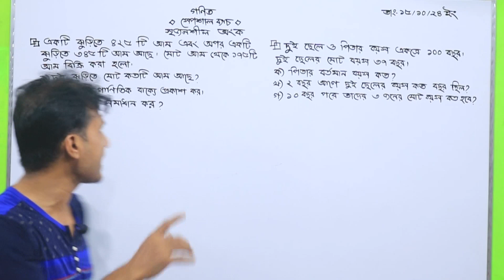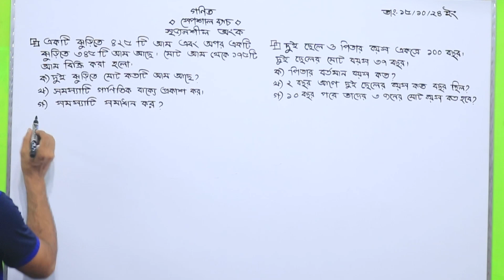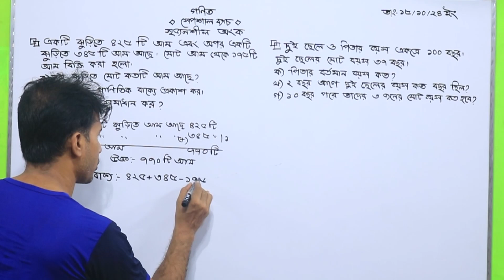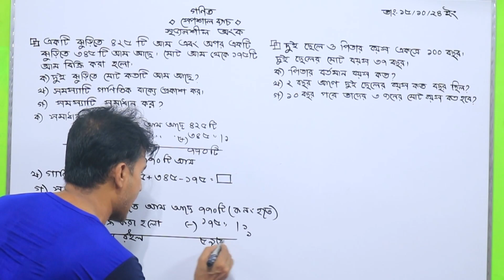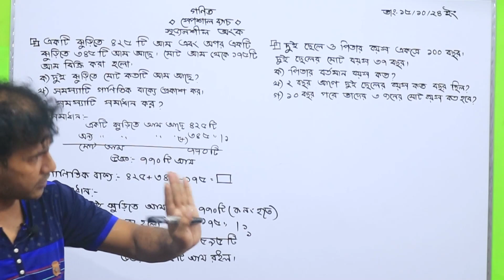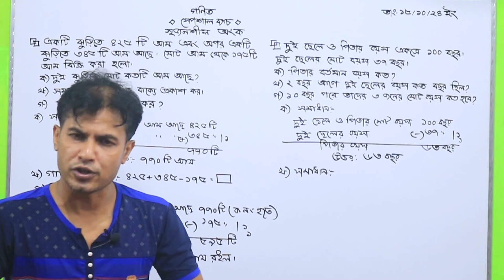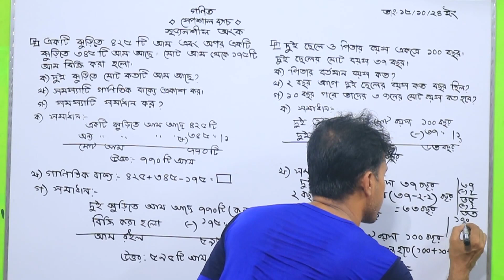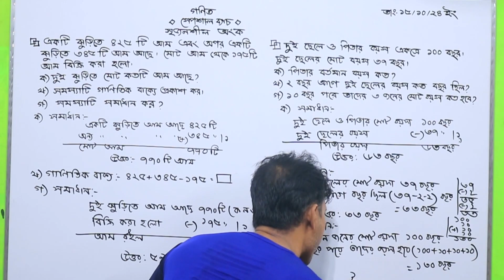তৃতীয় শ্রেণি ভর্তি (দ্বিতীয় শ্রেণি)। স্পেশাল ব্যাচ। গুরুত্বপূর্ণ ক্লাস। শুভ স্যার✍️🥰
তৃতীয় শ্রেণি ভর্তি (দ্বিতীয় শ্রেণি)। স্পেশাল ব্যাচ। গুরুত্বপূর্ণ ক্লাস। শুভ স্যার✍️🥰.This video is so important for every class two students. এই ভিডিওতে বাংলা,ইংরেজি ক্লাস টেস্ট ও গণিতের সৃজনশীল অংক করানো হয়েছে। ধন্যবাদ।govtadmissions